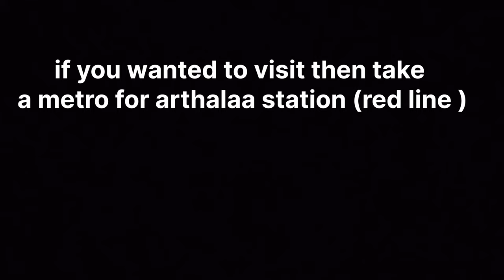ITS COLLEGE mohan nagar ghaziabad. near arthala metro station(red line)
institute of technology and science..
100 metre distance from agathaa metro station ..